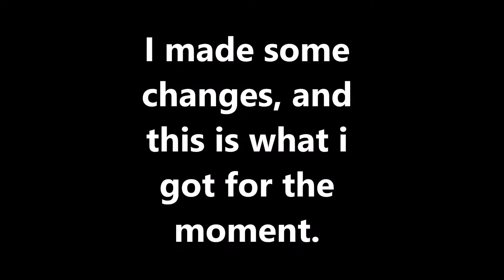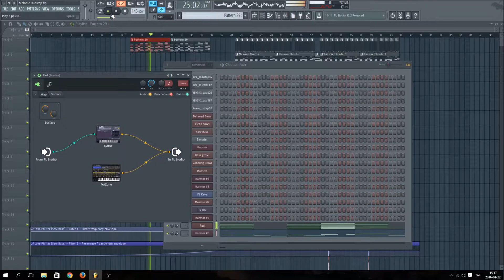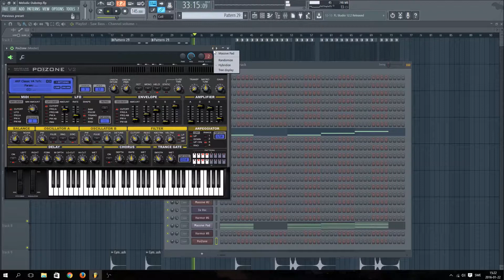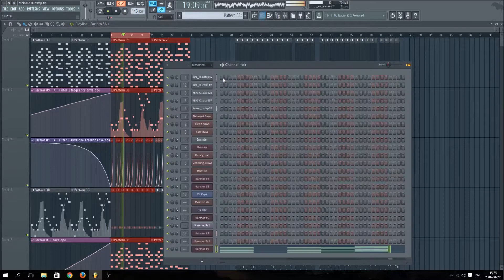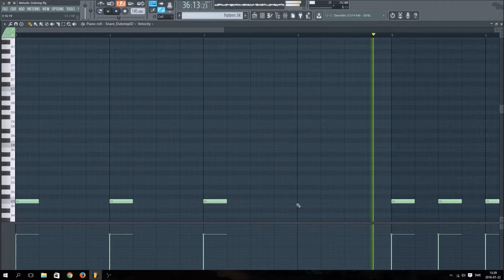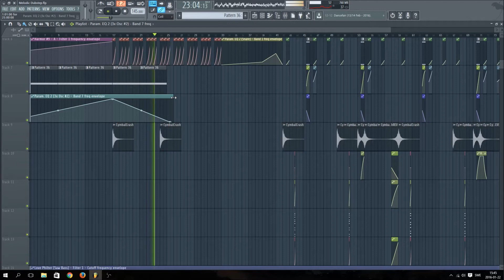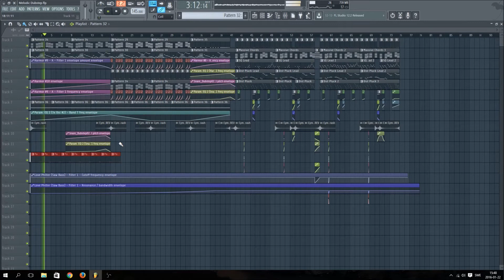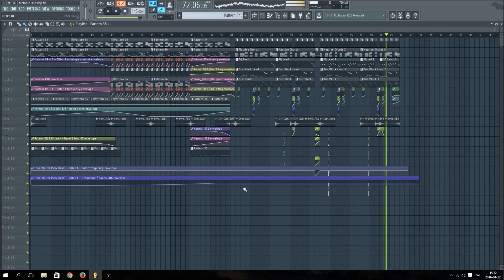Making a Melodic Dubstep Melody (Basic/Tutorial - part 2)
I continue on the Melodic Dubstep Track i started on last time. This time ill be making a basic intro/melody.

I expect the full track to be up in early Febuary.